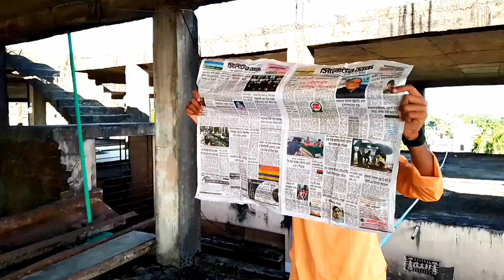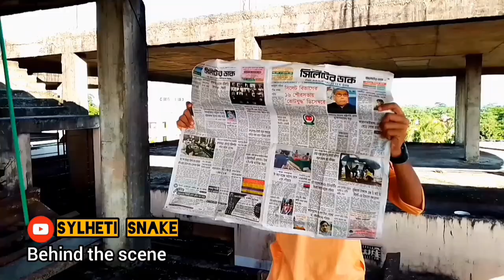Deshi vs BDeshi | Mahmudur Rahman । Sylheti Squad । Funny Video 2020।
Cinematographer:-  Mahmudur Rahman & Emon Ahmed